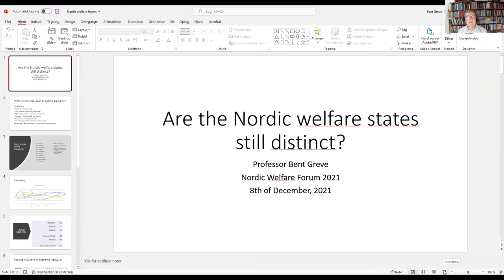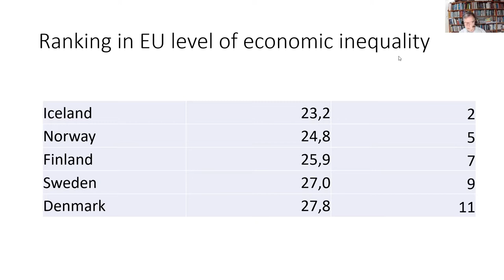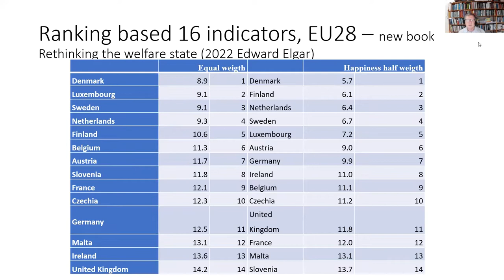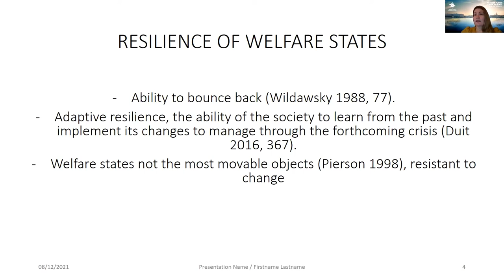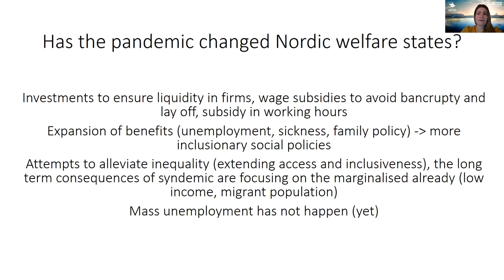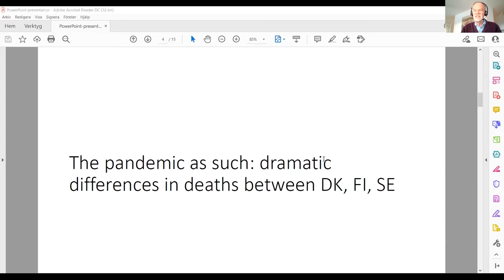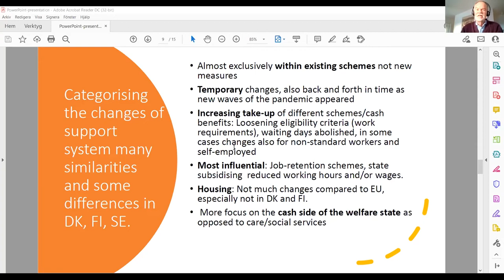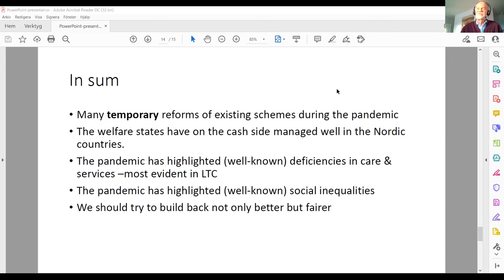Part 1: Nordic Welfare Forum 2021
The Nordic model and social sustainability

In times of crisis, the Nordic welfare model is challenged, and the COVID-19 pandemic in particular has served as a kind of stress test for how the systems handle external threats. The question is: how have the Nordic countries coped with the challenges of the pandemic compared to other countries in Europe? There are signs that suggest the Nordic welfare state is perceived as both less universal and less generous than in the past.

These are some of the many issues that was addressed at the webinar Nordic Welfare Forum, which was held on 8-9 December 2021. The webinar focused on challenges and solutions in the Nordic countries as a result of the pressure placed on welfare systems by the COVID-19 pandemic. Nordic Welfare Forum 2021 was arranged by the Nordic Welfare Centre in close collaboration with the Finnish presidency of the Nordic Council of Ministers.

Moderator: Jens Berg

PART 1: Nordic welfare state post corona

Are the Nordic welfare states still distinct?
Bent Greve, Professor, Institut for Samfundsvidenskab og Erhverv, Roskilde University, Denmark

Nordic welfare states—still standing or changed by the COVID‐19 crisis?
Minna van Gerven, Professor, University of Helsinki, Finland

Social policy responses during the pandemic
Johan Fritzell, Professor, Aging Research Center, Karolinska Institutet & Stockholm University, Sweden

Discussion
Minna van Gerven, University of Helsinki, Finland
Johan Fritzell, Karolinska Institutet, Sweden
Bent Greve, Roskilde University, Denmark
Honoratte Basemake NN Muhanzi, Velferdsalliansen EAPN, Norway